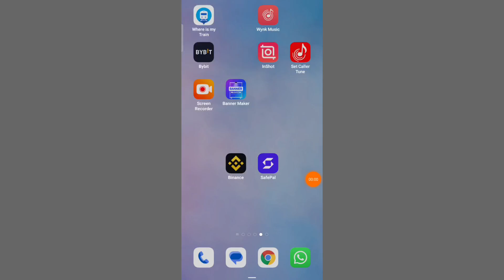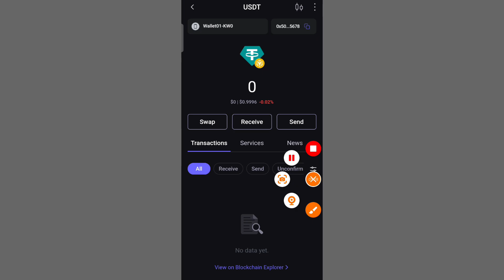How to Send Crypto from SafePal Wallet to Binance | Transfer Crypto from SafePal Wallet to Binance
Learn how to withdraw money (crypto) from your SafePal wallet to your Binance account. This tutorial shows you how to choose the correct coin and network (like USDT TRC20, BNB BEP20, or ETH ERC20), copy your Binance deposit address, paste it in SafePal, confirm the transfer, and track the transaction securely.